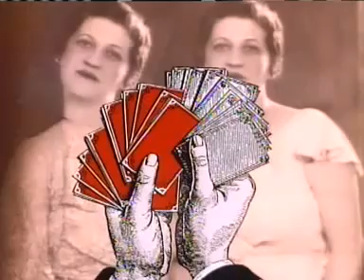Leonard Cohen - I' m your man